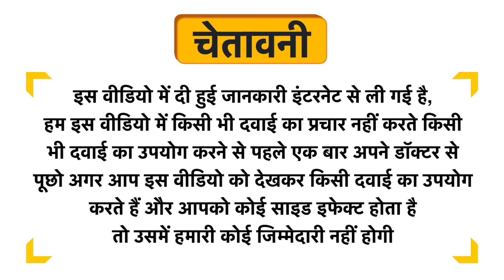Halesaga L-Carnitine Veg. Cap. Uses in Hindi | Side Effects | Dose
Halesaga L-Carnitine Veg. Cap. Uses in Hindi | Benefits | Side Effects | Dose

Halesaga L-Carnitine Veg. Cap. Uses in Hindi
Halesaga L-Carnitine Veg. Cap. Use in Hindi
Halesaga L-Carnitine Veg. Cap. Kis kaam aati hai
Halesaga L-Carnitine Veg. Cap. Review
Halesaga L-Carnitine Veg. Cap. Use
Halesaga L-Carnitine Veg. Cap. Side Effects
Halesaga L-Carnitine Veg. Cap. ke Fayde
Halesaga L-Carnitine Veg. Cap. ke fayde in hindi
Halesaga L-Carnitine Veg. Cap. how to take
Halesaga L-Carnitine Veg. Cap. how to use